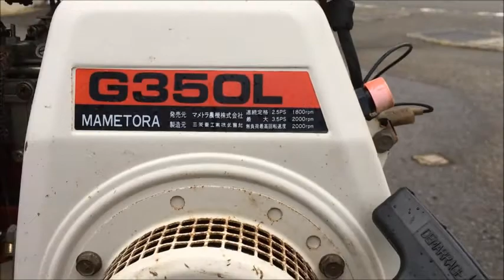マメトラ 3.5馬力 デフ付 耕運機 MC-400 前4/後2速 畝立て付 使ってみました